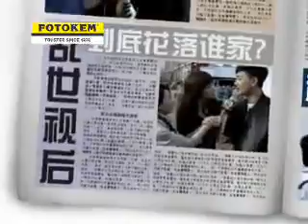2024年8月3日